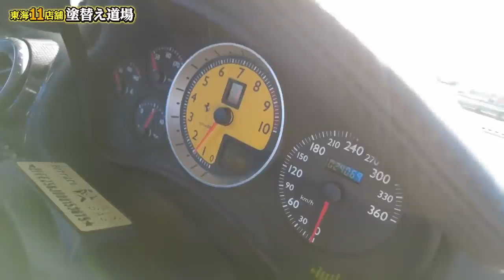遂にフェラーリ納車！社長初めてのスーパーカー運転で大パニック！あの人も高級車を購入検討中との情報が！【F430】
フェラーリ購入したお店はコチラ！

エムズエイトさんのチャンネルはコチラから！